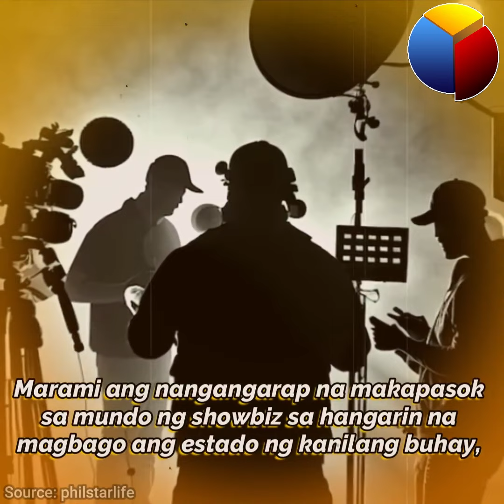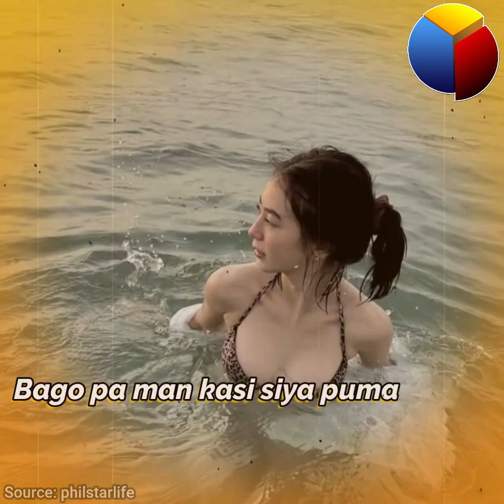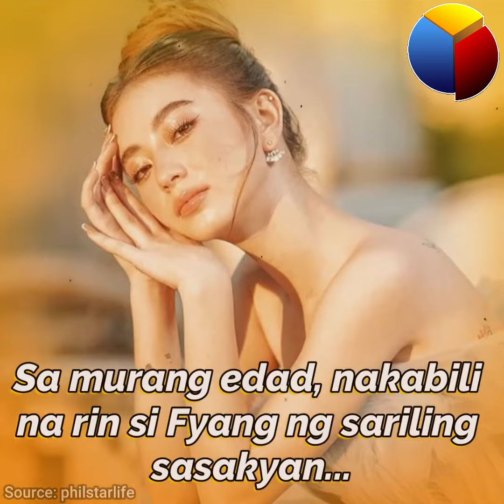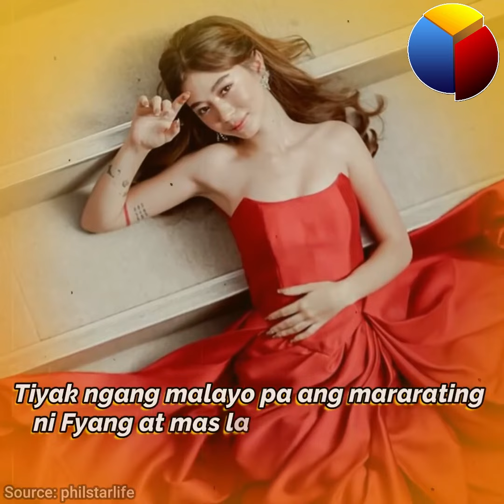Ganito pala kayaman si Sofia "Fyang" Smith?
Sa edad na 18 ganito na pala kayaman si Fyang?